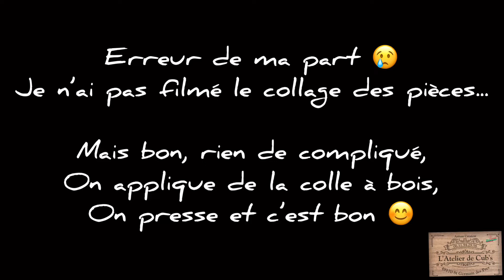Pas à pas d’un tableau géométrique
Un tuto pour réaliser un tableau géométrique,
C’est ma technique, sûrement pas la meilleure,
Mais moi j’aime bien

Ce tableau a été réalisé pour une petite puce d’amour, malheureusement trop loin pour là voir plus souvent...

Réalisation et montage vidéo sur Iphone 11,
Application: InShot

Les musiques:
-Intro: Last summer
Musicien: @iksonofficial
-Video: Accra, King, Beach, Kumasi, July,
Musicien: Jef